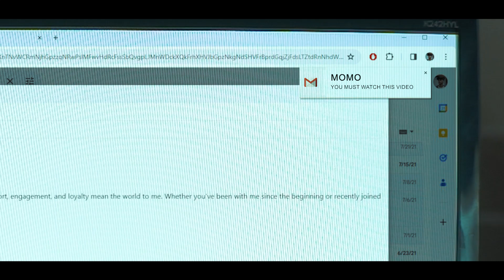MOMO | Short Horror Film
MOMO is a bone-chilling short horror film, about man who receives a mysterious email from MOMO instructing him to watch a linked video. little does he know, clicking on the link will unleash a nightmare beyond his wildest imagination. as he watches in horror, the video reveals a live feed of himself sitting at his desk. just when he believes things couldn't possibly get any worse, the unimaginable unfolds before his eyes. brace yourself for an unforgettable journey into the depths of fear with this fear gripping MOMO inspired horror tale!

Be strong and courageous, do not be afraid or terrified because of them, for the lord your God goes with you; he will never leave you nor forsake you. Deuteronomy 31:6